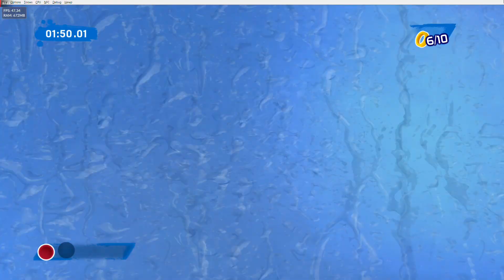Cemu 1.15.10 | Wipeout 3 [5K IR] - AMD Edition